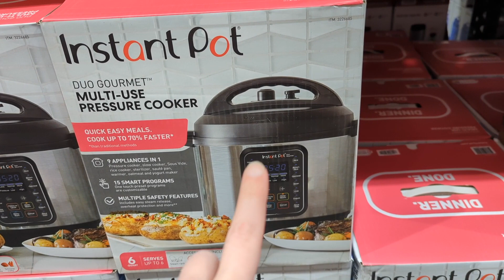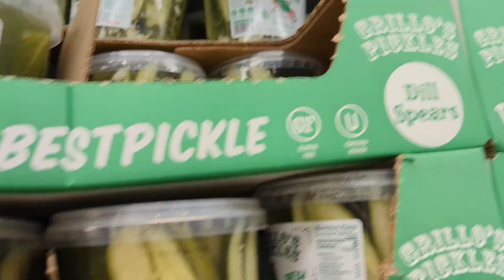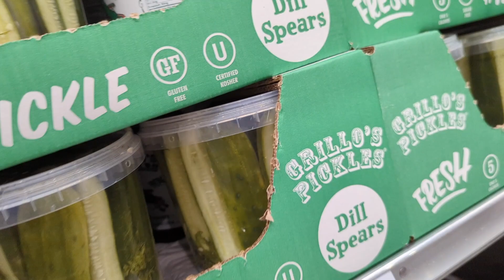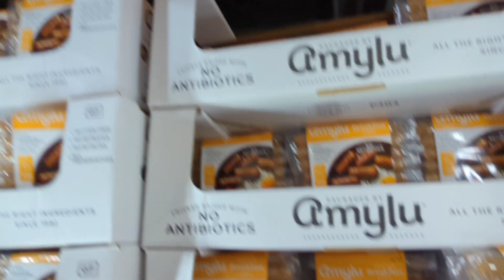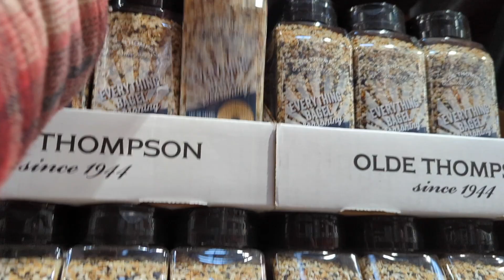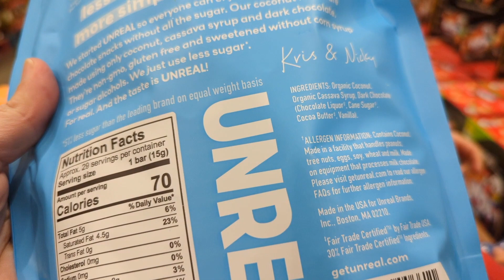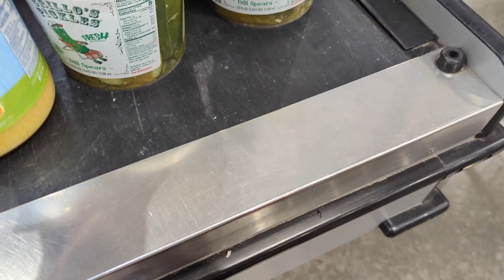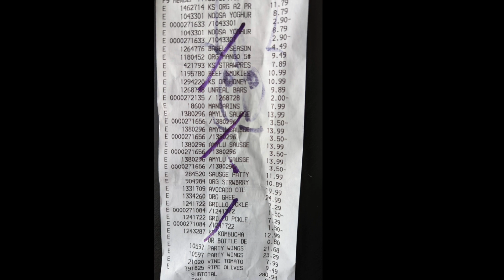🍅February Costco Haul **$280**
0:00 Intro
0:22 Shop with Us
8:27 The Haul

Want to send us something? Here's our mailbox address:
Nili Barrett
2050 Beavercreek Rd.
Ste. 101-459